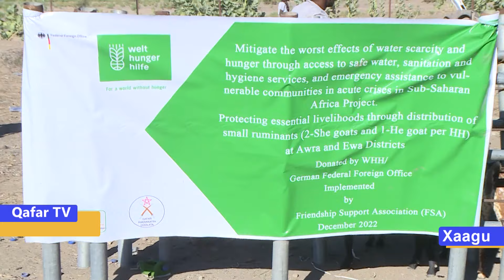Agda-baxissok 112015 barti xaagu